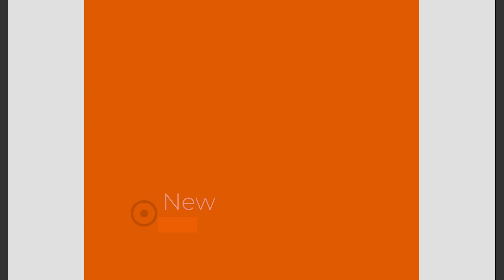Film 213 Deska T